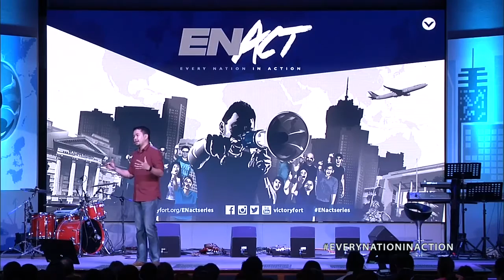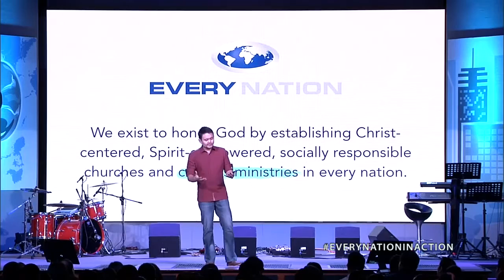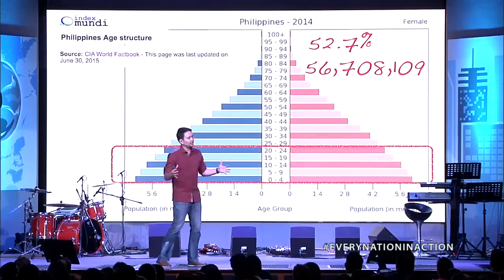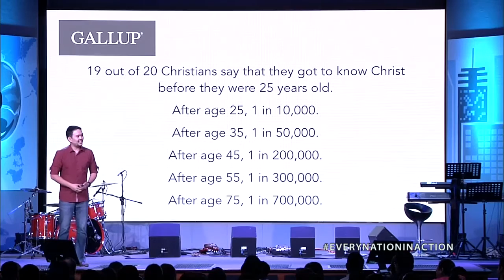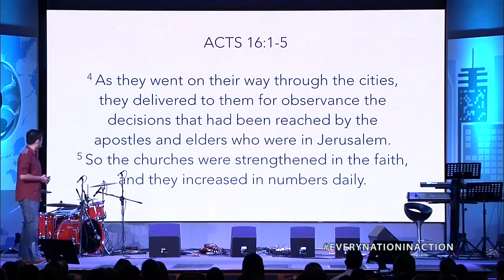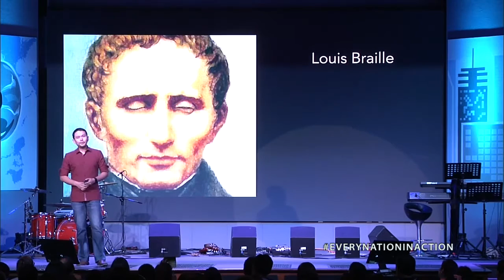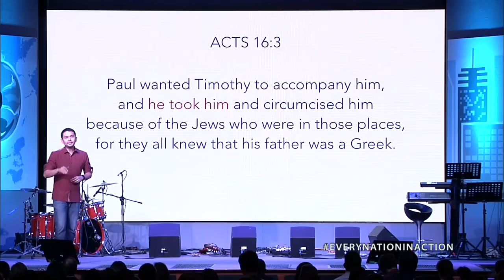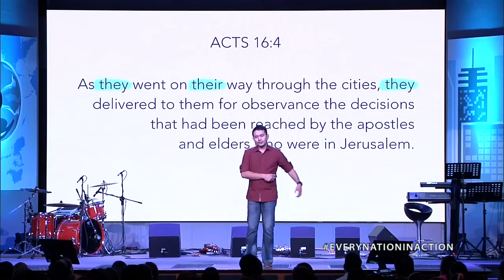Next Generation - Christian Flores